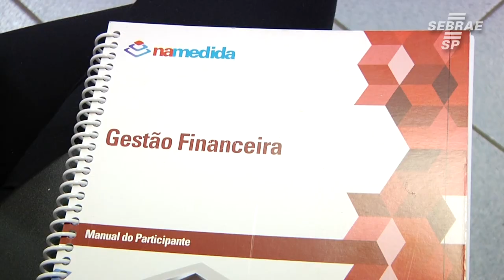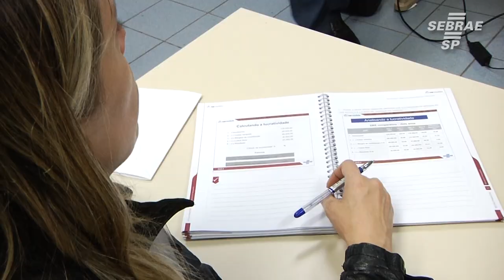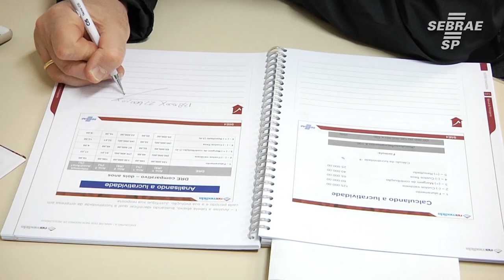Sebrae-SP oferece soluções específicas para cada área de atuação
As soluções setoriais do Sebrae-SP visam aumentar a produtividade da empresa, trazer benefícios com a implementação de uma gestão mais profissionalizada com redução de custos e aumento no faturamento. Tudo isso com o acompanhamento de 6 meses com consultores do Sebrae-SP